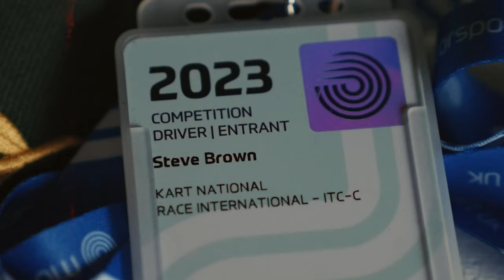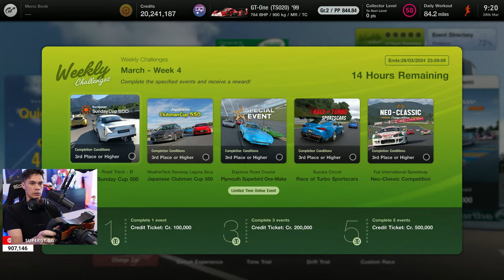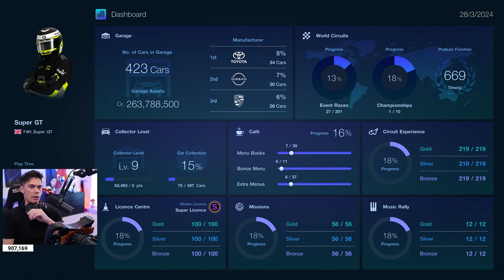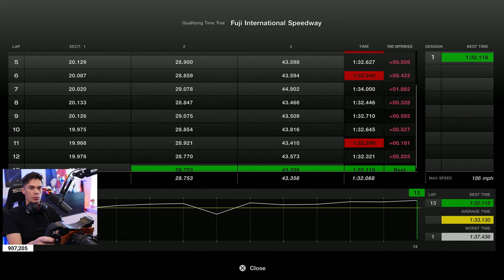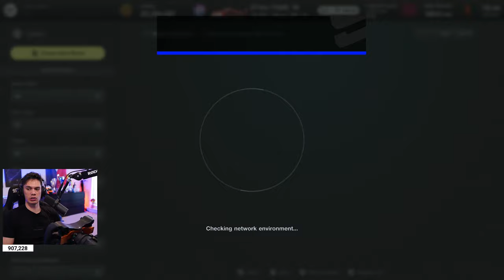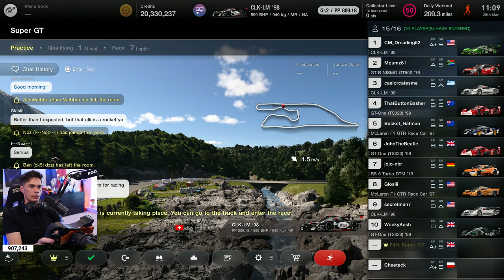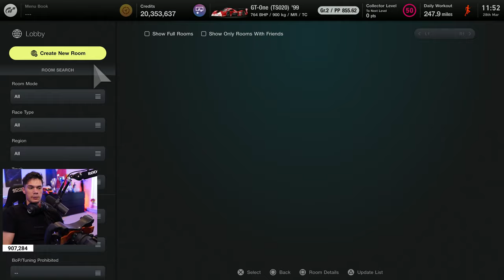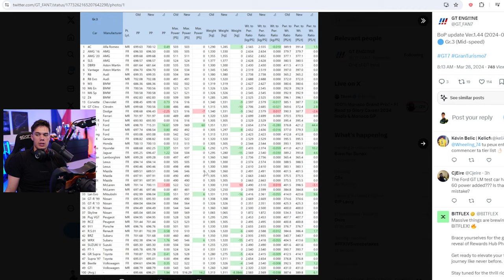Gran Turismo 7 Update 1.44: A LEGEND RETURNS, NEW EVENTS & ADDED CARS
GT7 Update 1.44 First look - This update brings back the iconic Toyota GT-One!

STREAM COMMANDS
!merch
!wheel
!faq
!setup